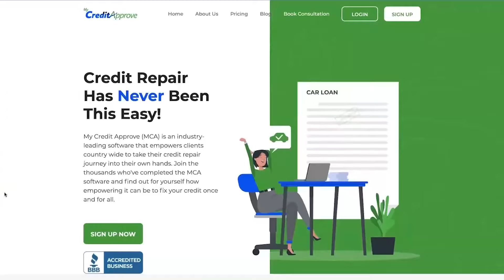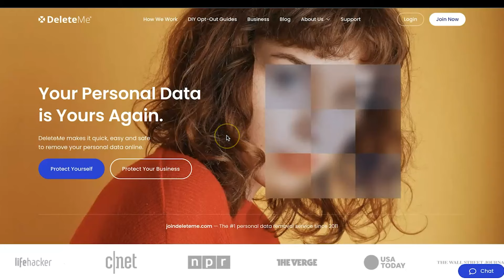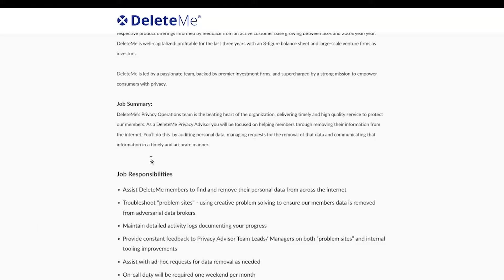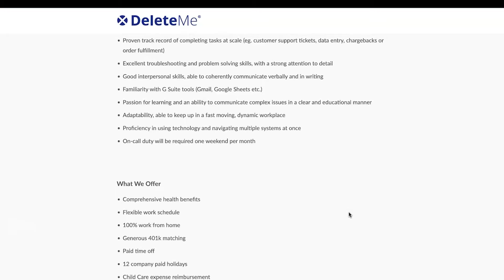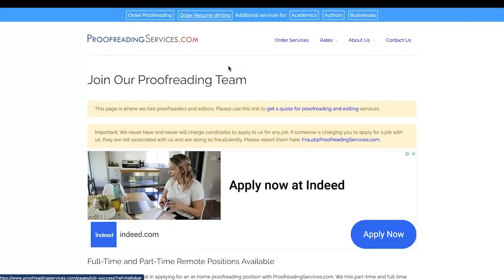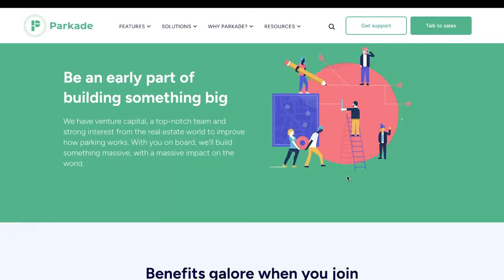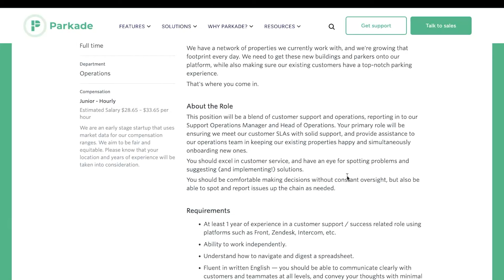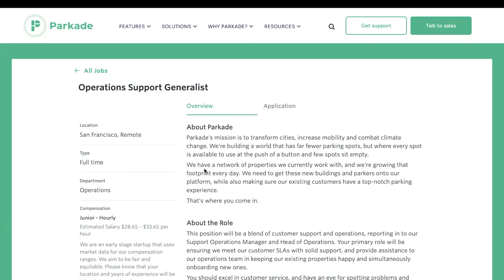3 Work From Home Jobs $34/Hr ALWAYS HIRING 2024 (No Experience Needed!)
My Article when I Created the First Cloud Credit Software for consumers.

Please Follow all social media platforms:

  / creditapprove.  .

  / official_credit.  .

  / cr3ditdisputehttp​.  .

  / quintel-s​  .

  / 70402.  .